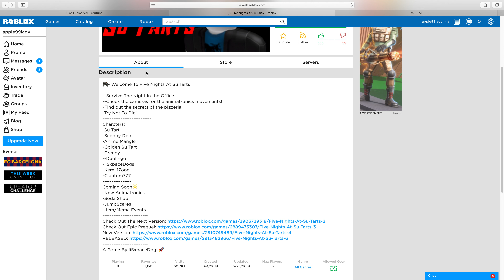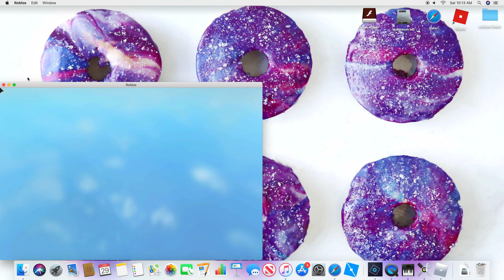Five Nights At SU TARTS